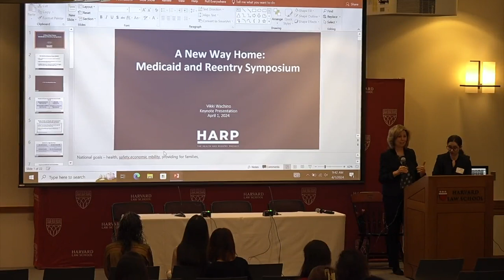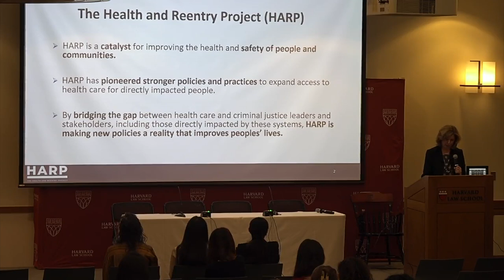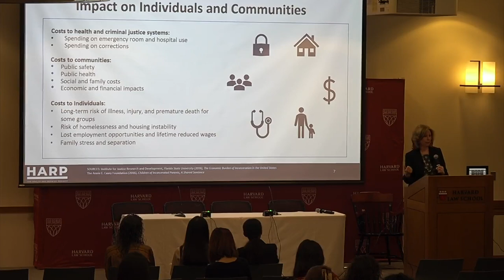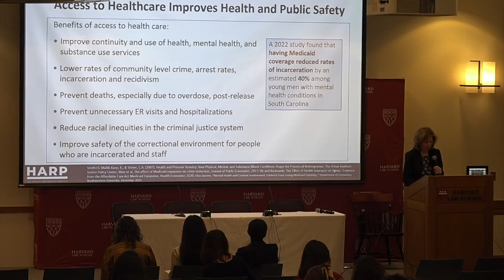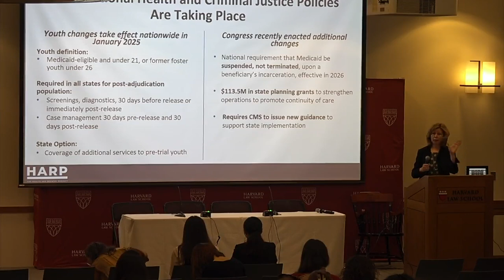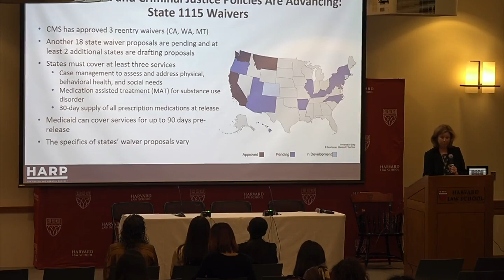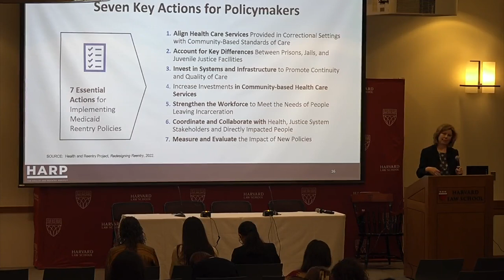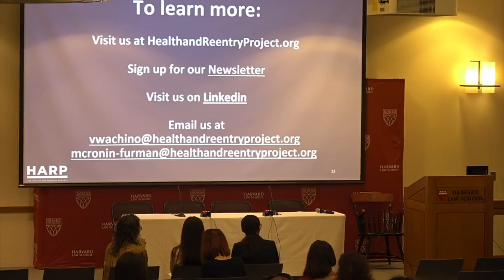Keynote: Vikki Wachino, Executive Director of the Health And Reentry Project (HARP).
Vikki Wachino, Executive Director of the Health And Reentry Project (HARP), gave the opening Keynote for the Health and Reentry Symposium.